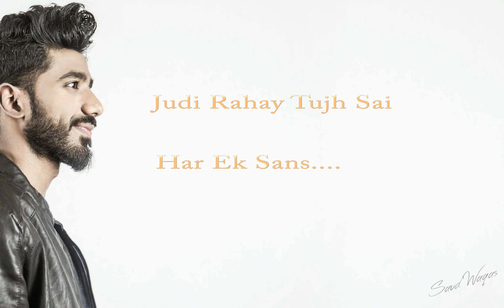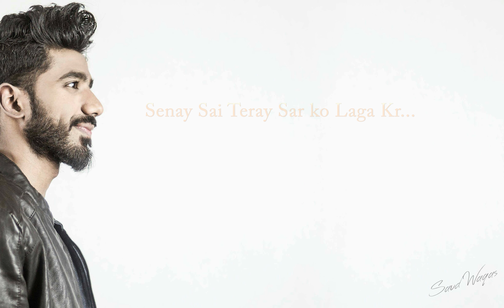Pal Pal Dil Ke Paas –Live Piano Cover | Sculptors Band | Karan Deol, Sahher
Keys & Vocals: Saud Waqas